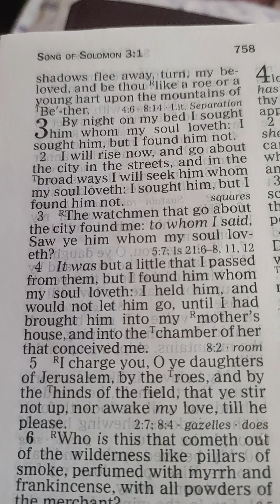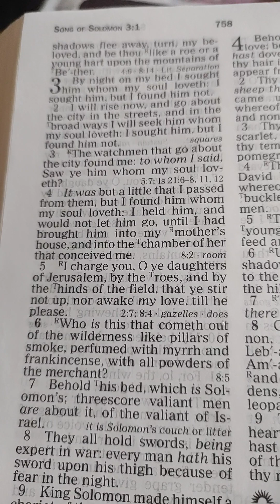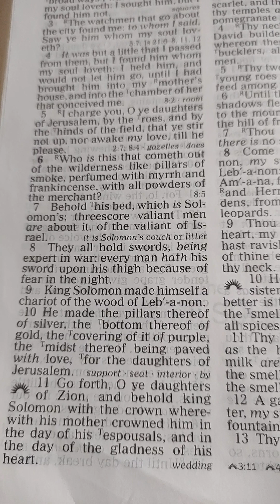Song of Solomon. 3. English